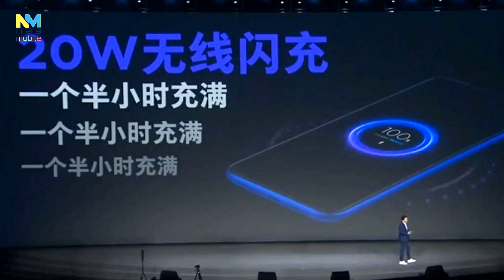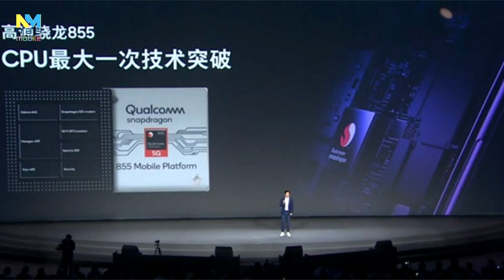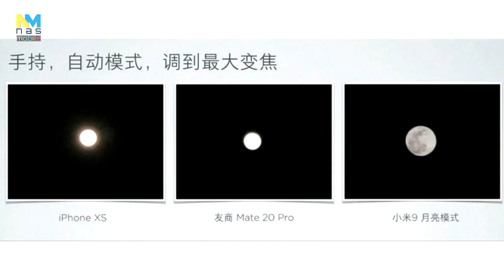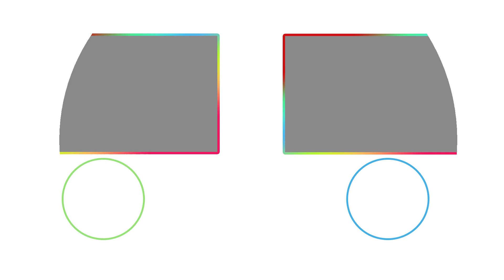มาแล้ว Xiaomi Mi 9 เริ่มไม่ถึงหมื่น! จัดเต็มมาก Snapdragon 855 ,RAM12GB ,ROM256GB ,สแกนนิ้วใต้จอ!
สเปค XIAOMI MI 9
หน้าจอ Super AMOLED ขนาด 6.39 นิ้ว ความละเอียด Full HD+
CPU : Snapdragon 855
GPU : Adreno 640
RAM : 6GB / 8GB
ความจุ : 128GB ไม่รองรับ MicroSD Card
กล้องหลัง 3 ตัว : เลนส์ 6P ความละเอียด 48MP IMX586 (f/1.75) + 12MP เลนสู์ซูม 2X (f/2.2) + 16MP เลนส์ Wide Angle 117° (f/2.2)
กล้องหน้า : 20MP (f/2.0)
สแกนนิ้วมือบนหน้าจอ
- รองรับการถ่ายวิดีโอแบบ Super Slow-Mo ที่ระดับ 960fps
- แบตเตอรี่ขนาด 3300 mAh พร้อมเทคโนโลยีชาร์จเร็วแบบ Charge Turbo (27W) พร้อมรองรับการชาร์จแบบไร้สาย 20W
- ระบบปฏิบัติการ MIUI 10
- รองรับการใช้งานบนเครือข่าย 4G LTE บนเทคโนโลยี Full Netcom 5.0
- รองรับการเชื่อมต่อ Wi-Fi 802.11 a/b/g/n/ac, Bluetooth 5.0 และ NFC รวมถึงบริการ Mi Pay

สเปค XIAOMI MI 9 EXPLORER EDITION
CPU : Snapdragon 855
GPU : Adreno 640
RAM : 12GB
ความจุ : 256GB ไม่รองรับ MicroSD Card
กล้องหลัง 3 ตัว : เลนส์ 7P ความละเอียด 48MP IMX586 (f/1.47) + 12MP เลนสู์ซูม 2X (f/2.2) + 16MP เลนส์ Wide Angle 117° (f/2.2)

สเปค XIAOMI MI 9 SE
หน้าจอ AMOLED ขนาด 5.97 นิ้ว ความละเอียด Full HD+
CPU : Snapdragon 712
GPU : Adreno 616
RAM : 6GB
ความจุ : 64GB / 128GB ไม่รองรับ MicroSD Card
กล้องหลัง 3 ตัว : 48MP IMX586 (f/1.75) + 8MP 2.4 + 13MP F2.4
- แบตเตอรี่ขนาด 3070 mAh พร้อมเทคโนโลยีชาร์จเร็วแบบ 18W Fast Charge